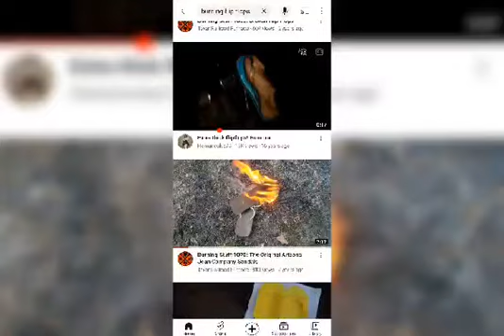I'M Burning My Stinking Sneakers 🔥🔥🔥🔥🔥🔥🔥🔥🔥🔥🔥🔥🔥🔥🔥🔥🔥🔥🔥🔥🔥🔥🔥🔥🔥🔥🔥🔥🔥🔥🔥🔥🔥🔥🔥🔥🔥🔥🔥🔥🔥🔥🔥🔥🔥🔥🔥🔥🔥🔥🔥🔥🔥🔥🔥🔥🔥🔥🔥🔥🔥🔥🔥🔥🔥🔥🔥